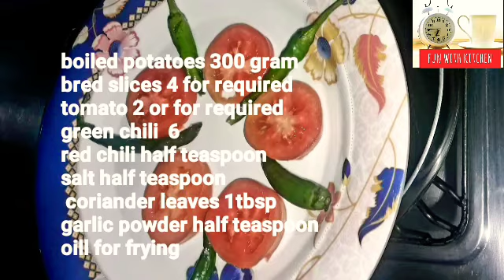Garlic Bread Recipe | Potato Garlic Bread | Tomato Garlic Bread Domino's Style In Urdu Hind Pakistan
potato bread recipe in urdu Pakistan

please note the recipe details carefully

ingredients recipe are

potato boiled 300 grams
bread slices 4
garlic powder half teaspoon
salt half teaspoon
red chili powder half teaspoon
coriander leaves 1tbsp
cooking oill for frying

ہیلو دوستو

آلو مسل لیں اور نمک مرچ لہسن پاوڈر ملا لیں ایک بریڈ کا پیس لیں اور اس پر امیزہ لگائیںپین میں ائیل گرم کر کے اس میں بریڈ اچھی طرح فرائی کر لیں اور اب سائیڈ چینج کر دیں اور ٹماٹر اوپر ڈال دیں اور اچھی طرح فرائی کر لیں
شکریہ

hello friends
Peel a squash, grate it and squeeze the salt and pepper
Take a piece of bread and mix it
Heat oil in a pan and fry the bread well in it and now change the side and put the tomatoes on top and fry well. Thanks

please enjoy the recipe

|fun with kitchen |
|Recipesinurdu |
|kidsrecipes |
|nastarecipes |
|garlicbread |
|tomatogarlicbread|
|potatogarlicbread|
|teatime |
|eveningtea |
|snackstime |
|snackslover|
|youtubvideoby| fun with kitchen|